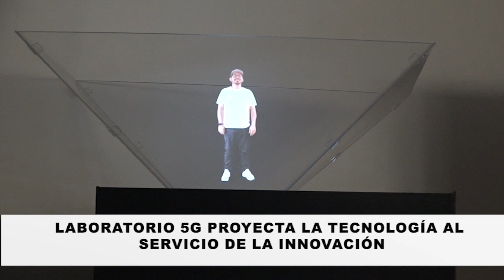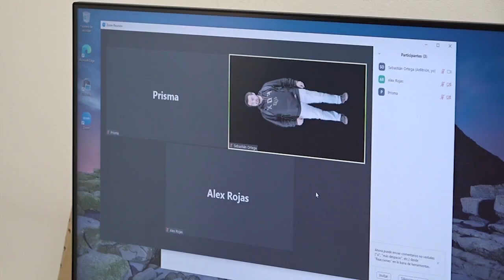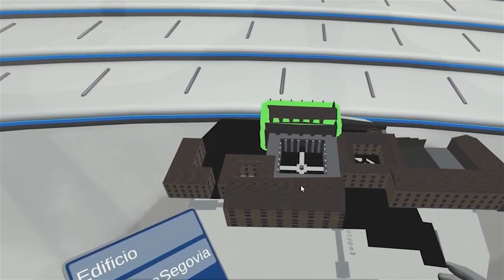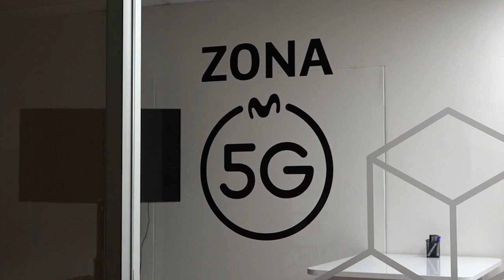PRENSA miércoles 16 11 22 LABORATORIO 5G PROYECTA LA TECNOLOGÍA AL SERVICIO DE LA INNOVACIÓN